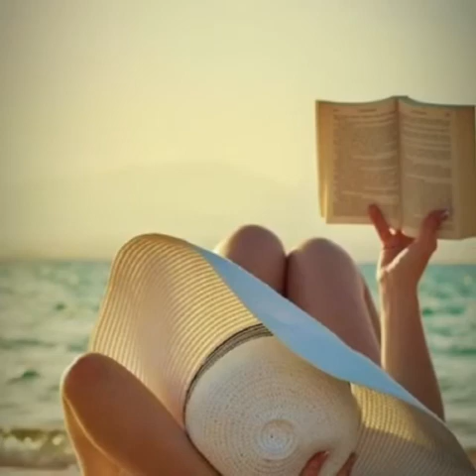Amica Mia! Gianna Nannini